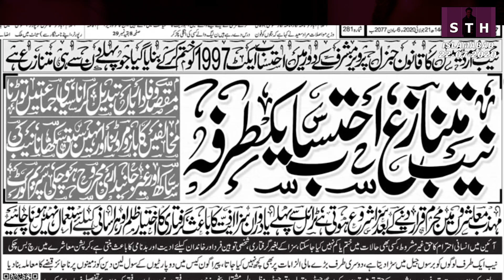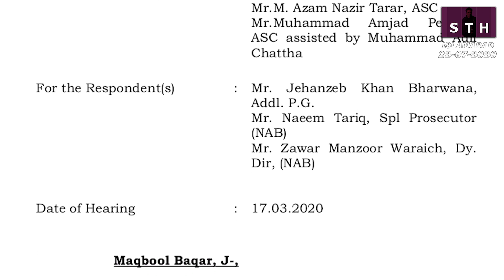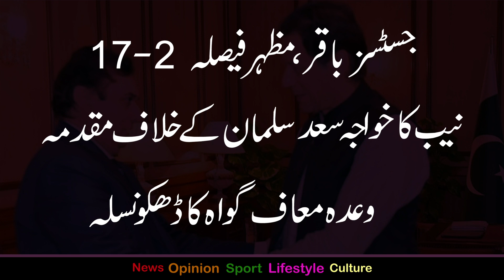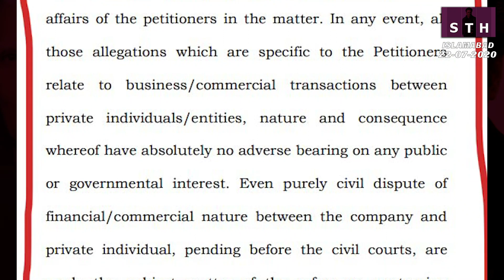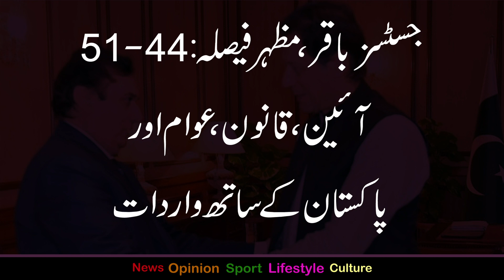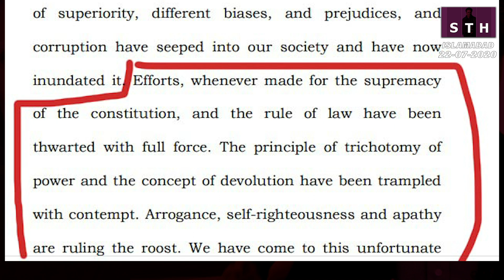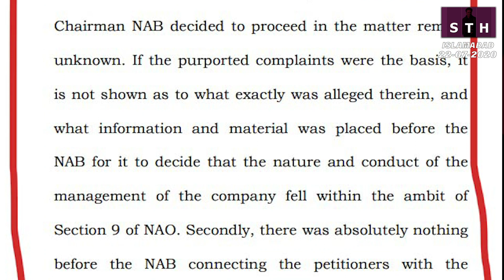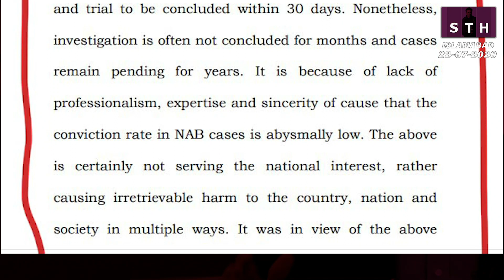NAB, accountability and conspiracies | Talat Hussain